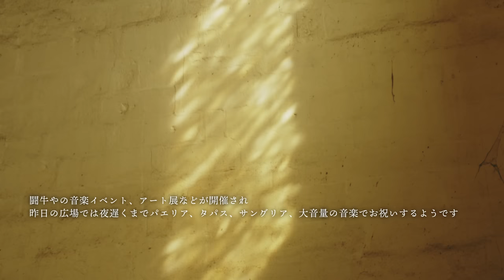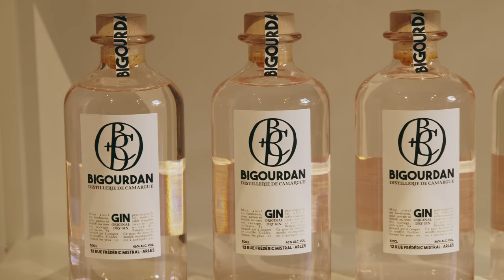暮らすように旅をする | 南仏のアルルの可愛いアパルトマンルームツアー | ジブリ飯 | アルル国際写真フェスティバル | room tour | travel volg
南仏のArlesへフラワーアーティストのYukaちゃん（日本からやってきたAyaの親友）と一緒に旅行へ行ってきました♪国際的な大規模な写真展やその土地のお祭りなどを楽しんできました。Airbnbで素敵なパルとマンを借りて、まるで住んでいるような旅を楽しみました。

00:00 オープニング
00:50 移動
03:37 Arlesとアパルトマンに到着
05:46 夕食
07:37 前夜祭
08:56 朝食
14:32 ルームツアー
16:05 Arlesの街・写真展
22:56 エンディング